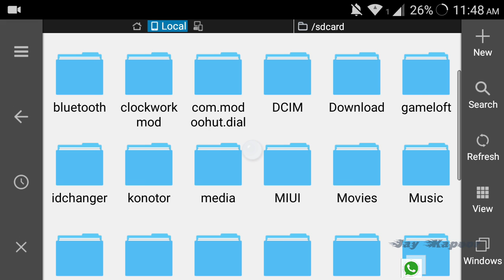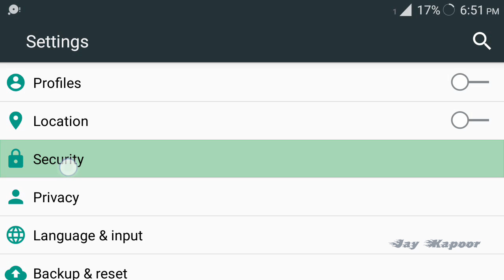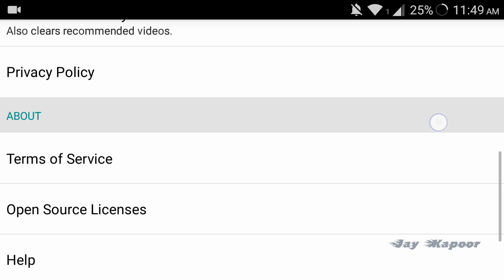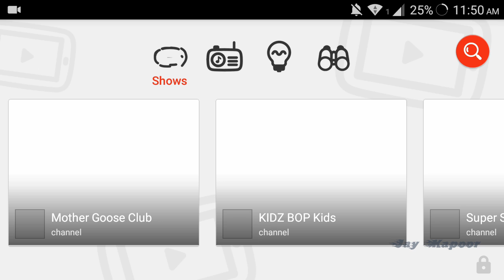How to Install Youtube Kids app in Android |App Review|Apk Download Link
In this Video i will show you How to Install Youtube Kids app in Android Phone manually,How the UI Looks like What's Inside.If you want to Install it manually I have Youtube Kids apk Link also,Because Currently its not available in India yet.